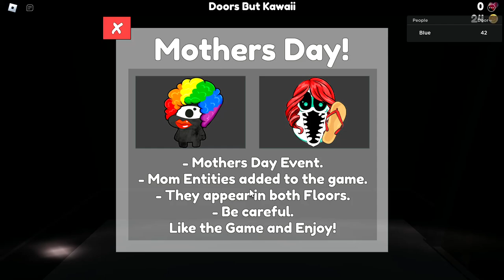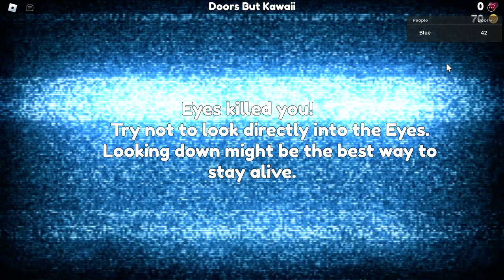DOORS but Kawaii? (What?-)